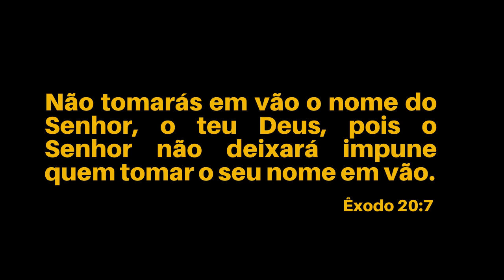Políticos usam o nome de Deus para legitimar suas ações.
Em discurso no Distrito de Poço Fundo Fábio Aragão afirma que Deus está no comando da gestão.